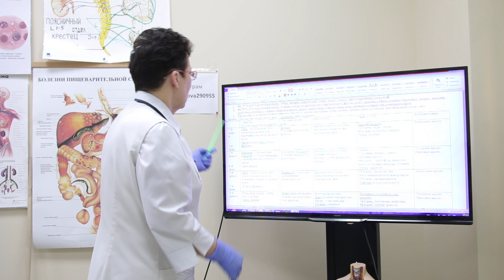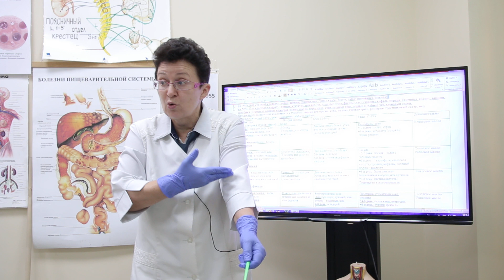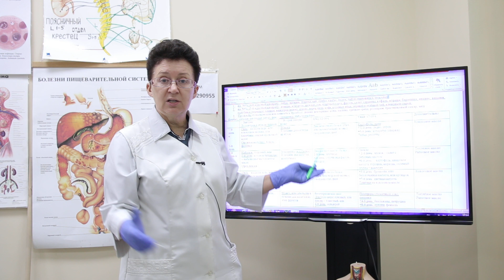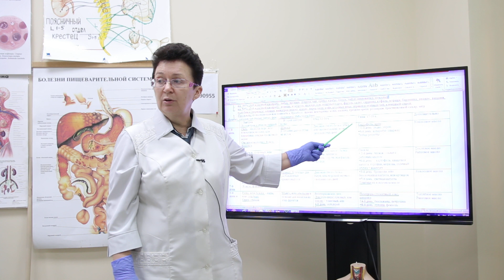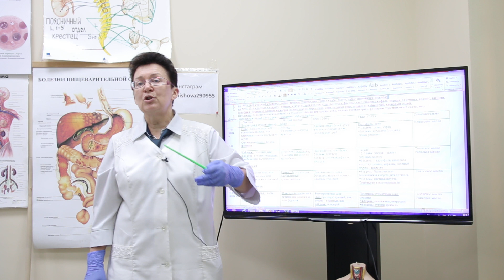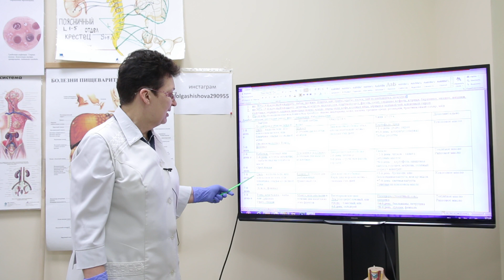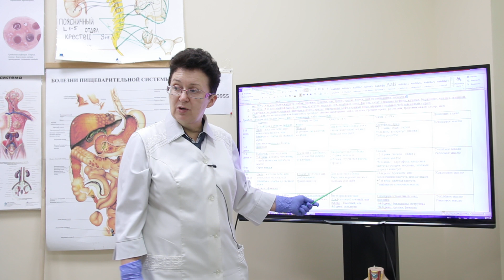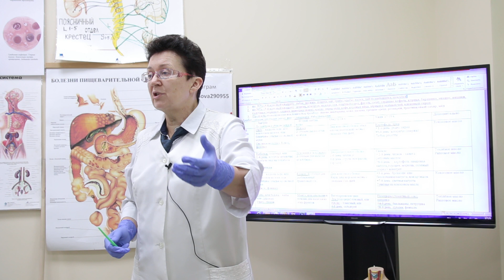Когда нужно применять, прайм тест и ротационную диету.